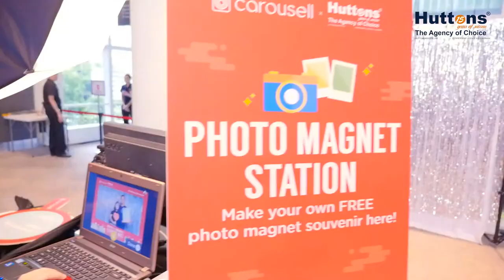Huttons-Carousell Property Community Learning Meet Highlights #1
A day of fun and learning at the Huttons-Carousell Property Community Learning Meet.